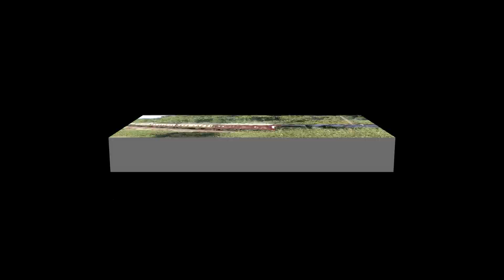GCR 1960's Gala 25th-27th Mar 2011 (Part 2).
Here we see Saunday's action at the GCR's 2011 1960's Event (no film from Saturday's action due to me being at Alexandra Palace Festival of Railway Modelling). We open this film at Loughborough as we see the EWS Red 8F shunt around the station. We are also greeted by Nigel Ball on Class 20 No.D8098 as it pulls into the station behind ex.GWR 28xx No.3850 so give him a wave!